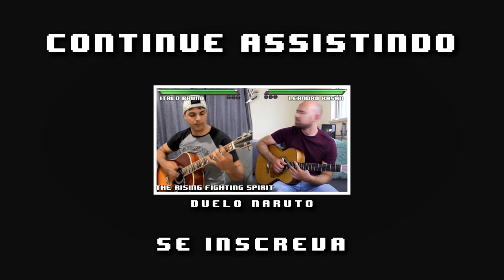Unravel - Tokyo Ghoul | Violão Fingerstyle Cover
Unravel - Tokyo Ghoul OP 1 | Violão Fingerstyle Cover

Compartilhe também com aquele amigo que adora violão :)

🚀 Antes de ir, não se esqueça de: 🚀

● Clicar em CURTIR!
● Enviar uma mensagem no COMENTÁRIOS!

Violão: Seizi Guitars (NEO Tokyo)

Microfone: Cloudvocal

Capotraste: G7th

Metronome: Soundbrenner Core